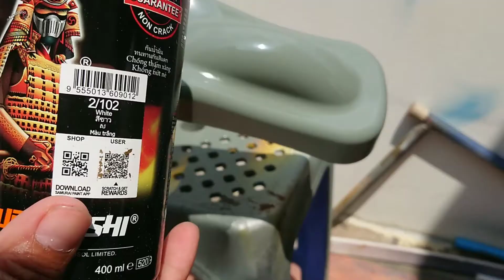Maroon 10/38 of Samurai Paint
Learn how to use Samurai paint
Step 1:  Spray expoxy UCH210* surfacer 2 layer
               each layer allow it dry 20-30 minute
Step 2 : Spray 102/white as under coat
               for 2 layer and allow it 15-30minute to dry
Step 3 : Spray Signal Red 15/23  as Top Coat
Step 4 : Spray K1K** as 4 Layer 8
               minute in each layer

Note :
Touch Dry : 15 to 20 minutes

Hard Dry : 60 minutes

Re coating Time : 30 ~ 35 minutes (@25°C to 30°C)

Number of Coats : 2 to 3 coats

Application Temperature : 15°C to 30°C
5/Kawasaki
10/Undercoat
11/1K top coat
16/Ninjutsu
17/Geigi